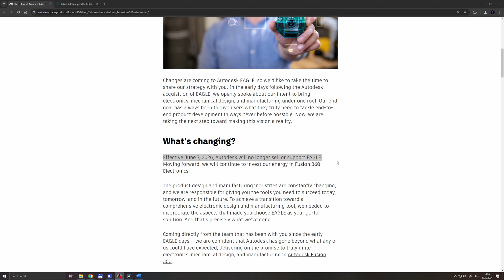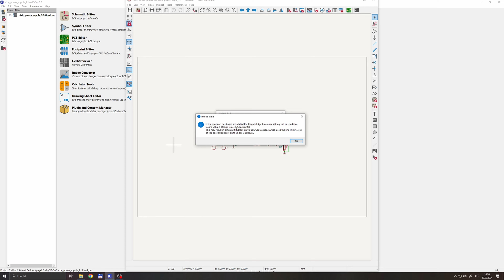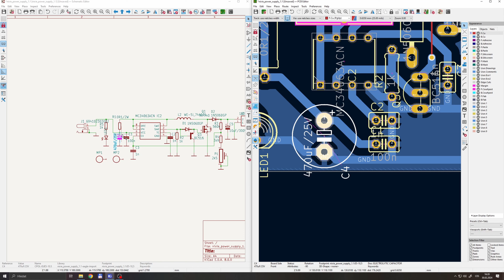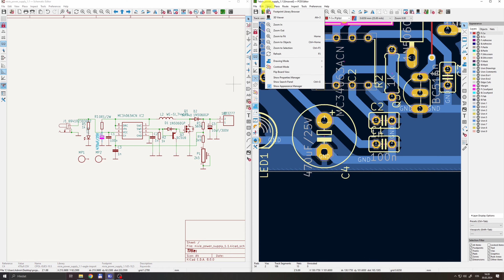KiCad 8 | Import EAGLE projektu